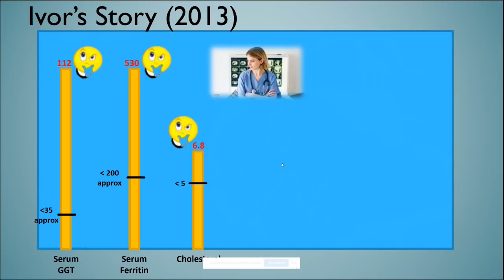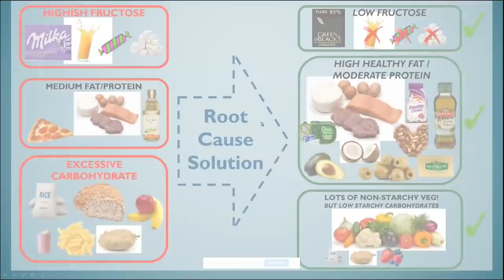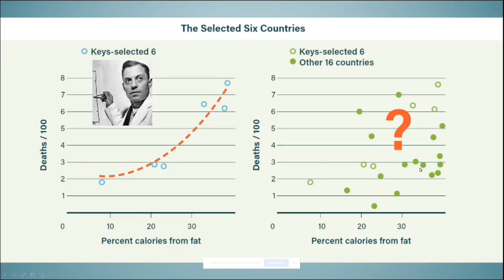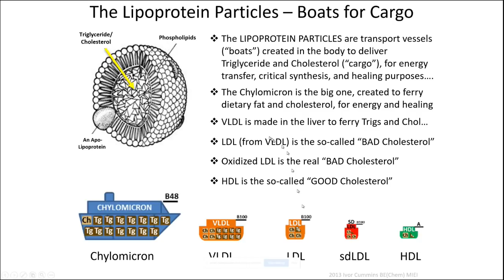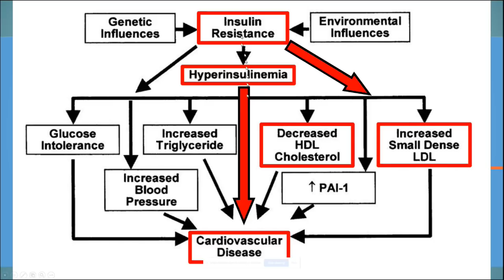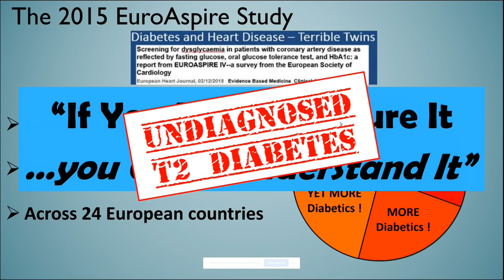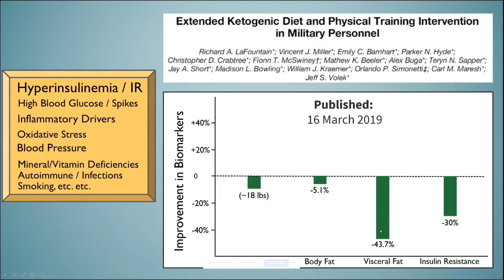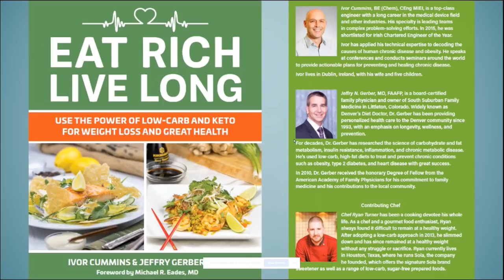Fixing Your Health - it's All Right Here! (Emperor Addresses University Department)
Just did a lecture to University Nutrition Department guys - they loved it! I really think this is a hot one that covers so much, great Q&A questions also - please share! Cholesterol LDL Insulin LCHF Prevention - it's all in here...

The book with everything: EAT RICH LIVE LONG